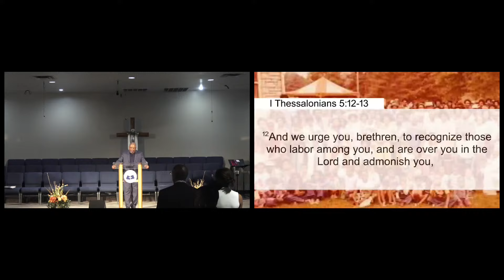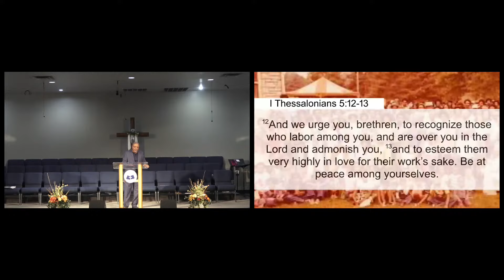Follow the Leader - October 13, 2024 - Pastor Scott Sangster